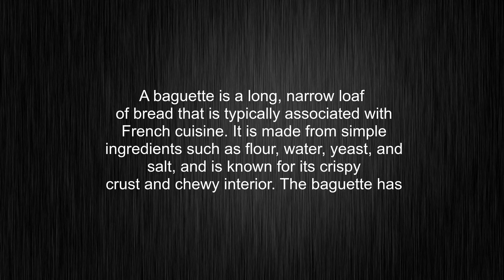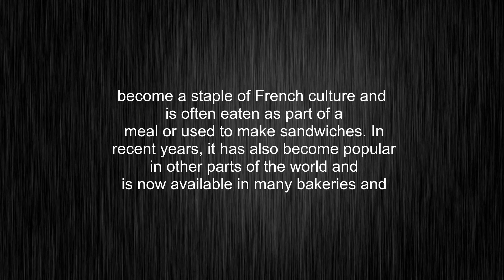What's the meaning of "baguette", How to pronounce baguette?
This video tells you what "baguette" means, how to pronounce it, what is "baguette" definition, provides a pronunciation guide and an accurate definition.